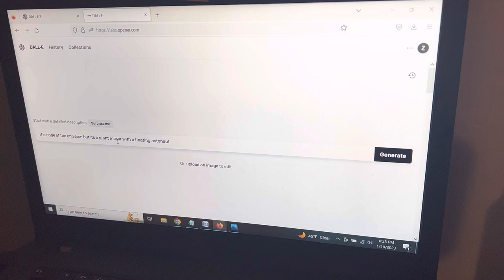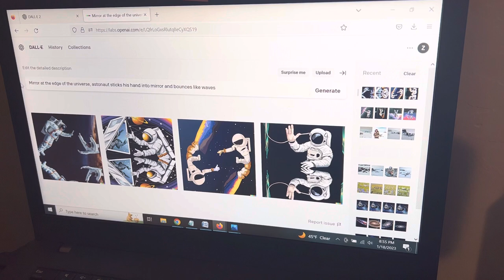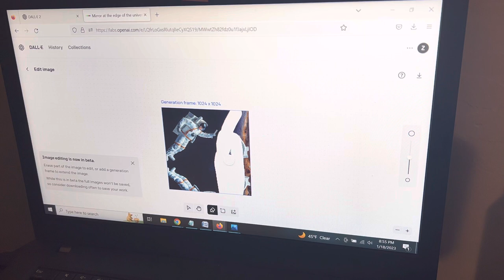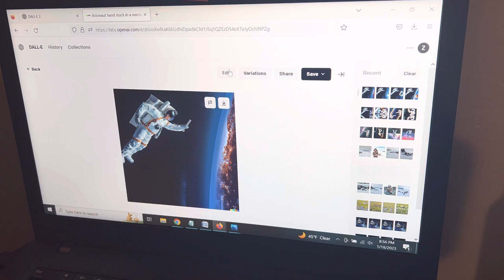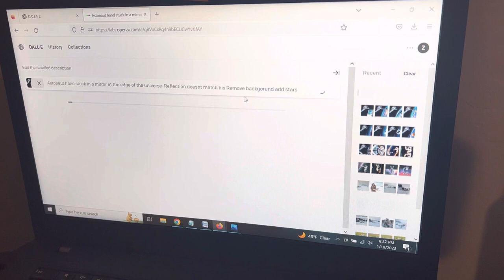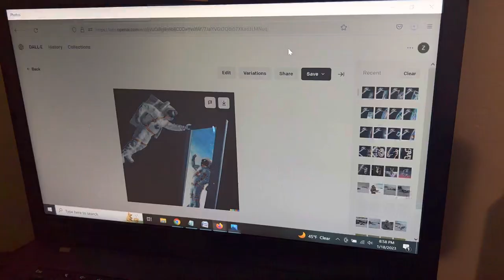Open Ai. Dall e 2 Astronaut finds mirror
Just messing about on image generator.   I had this dream once. In space there was a giant mirror made of liquid. I put my hand on it and bubbled like waves of the ocean.   Although this image is not what I had in my dream it is very similar in an almost spooky way